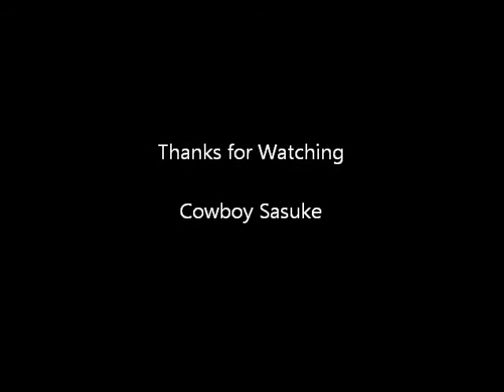Cowboy Sasuke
This is for a friend. The things we do for friends, huh? Well, hope you like it! ...Why were all my thumbnail choices weird? o.O